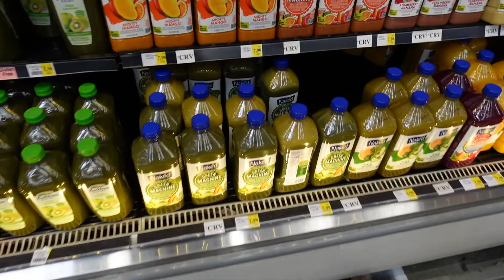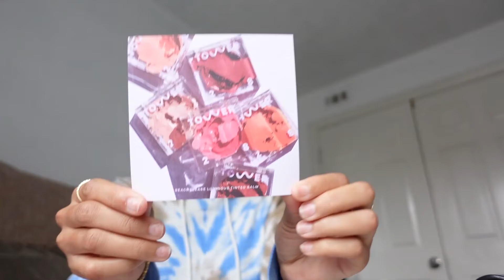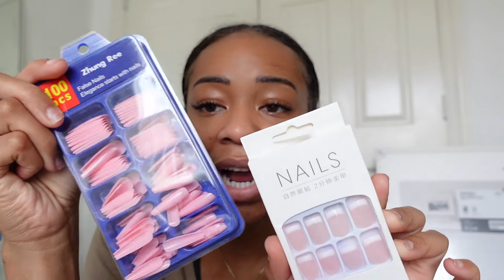WEEKLY VLOG | GROCERIES + NEW IPAD + FILMING CONTENT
Hey guys welcome back to another weekly vlog! in this weeks vlog we're going to grocery shop, I got a new iPad and we will be filming lots of content in this weeks weekly vlog. I hope you all are loving the weekly vlogs as much as I am if so beside to give this vlog a thumbs up for more weekly vlogs like this. also don't forget to hit that subscribe button before you leave for more weekly vlogs

GIVE THIS VIDEO A THUMBS UP FOR MORE VIDEOS LIKE THIS!!!